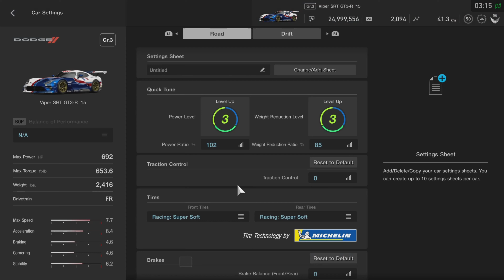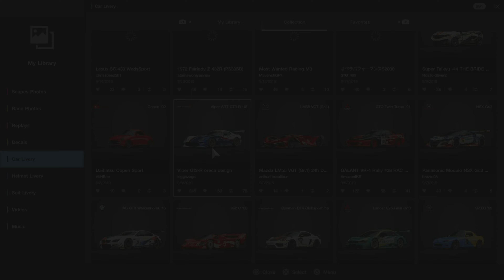Gran Turismo Sport | Dodge Viper SRT GT3-R Tuned HP 651 - Top Speed KM/H 339 Mph 210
Livery show after showing tuned is done. Not Quickest car kind weird i did test top speed it was 339 km and now 338 weird.

Drivetrain FR

Track Special Stage Route X - car Dodge Viper SRT GT3-R 2015